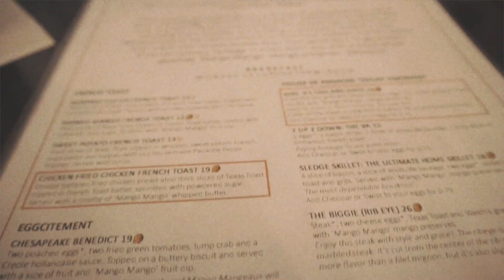This Was 2022.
I pulled out the camera every chance I got this year. It caught the great times. It captured the wort times. What a difference a year makes. 2023, be Good to me.